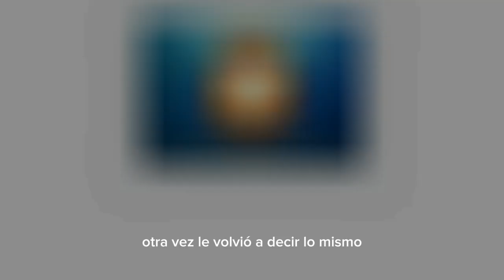TEN INTIMIDAD CON DIOS - Pastor Juan Carlos Pajón.📖🔥